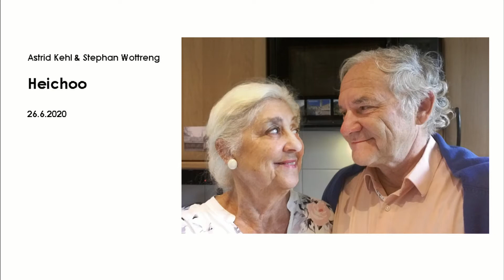Bewerbungsvideo "Heichoo" - Darsteller Stephan Wottreng & Astrid Kehl